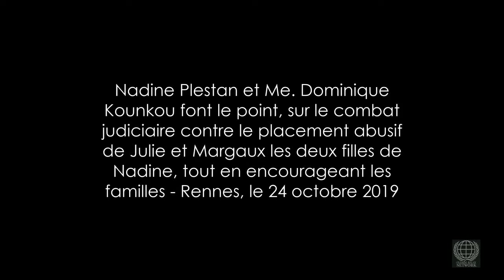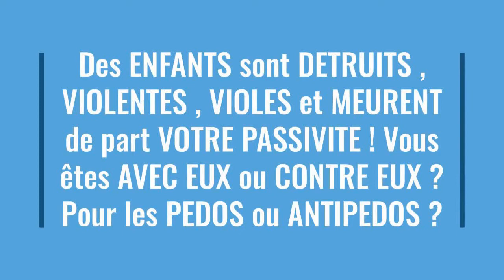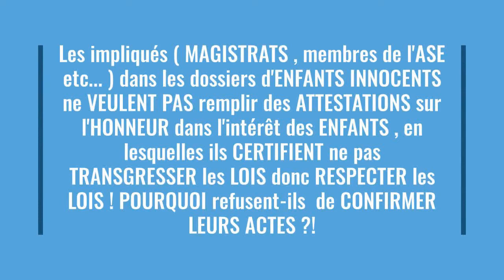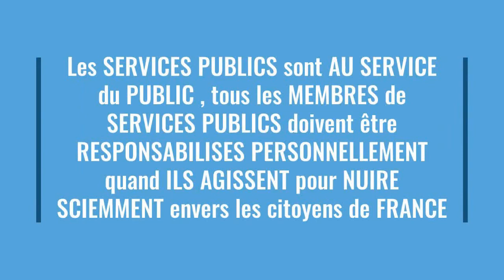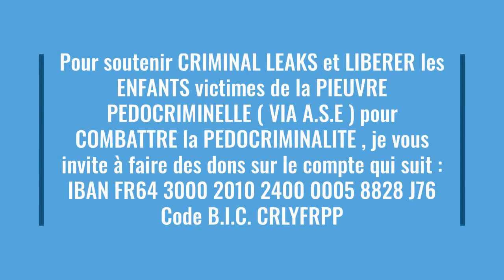Les PEDOCRIMINELS de l'Aide Sociale à l'Enfance N'ONT PAS LE DROIT de METTRE AU SECRET les ENFANTS !